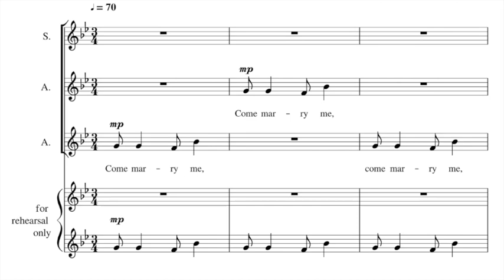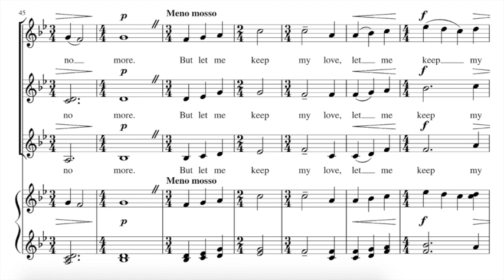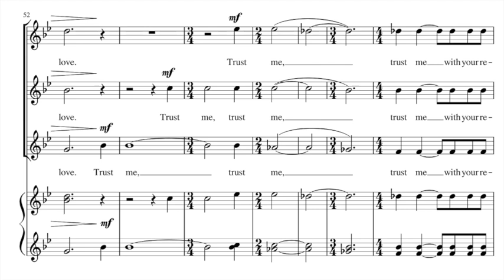Ashes - Furtak - SSA, a cappella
For three-part women's voices.  Permission is granted by the composer to freely copy, distribute, perform, or record this work.

SSA or SAA with a piano reduction for rehearsal purposes.  Because it's a cappella, the key can be adjusted to add men's voices, or adjust for the ranges of your singers.  Moderate difficulty.  Apologies for the midi sound quality.  You may need headphones to get the lower notes to come through properly.

Text by the composer.

Come marry me unto the earth.
Cover me up with your roses,
Cover me up with the ashes of my youth.
I’ll drink the night gladly.

Bend me to the arms of the earth.
Fill my ears, pond deep.
Eyes are for dreaming,
Ease them shut.

Skin is for the living,
Crumple it to the floor,
Live no more.

But let me keep my love.
Trust me with your remembering,
And watch me off to sleep.